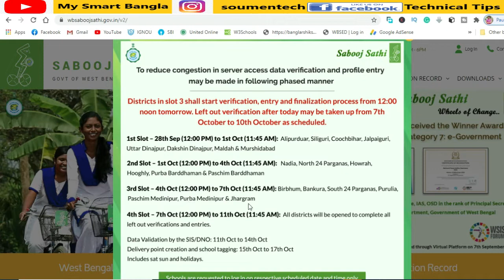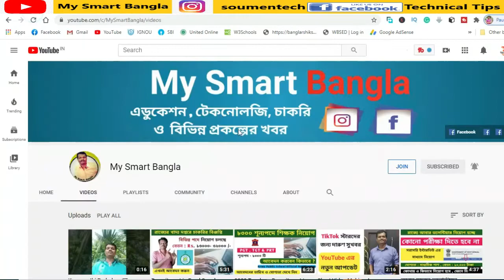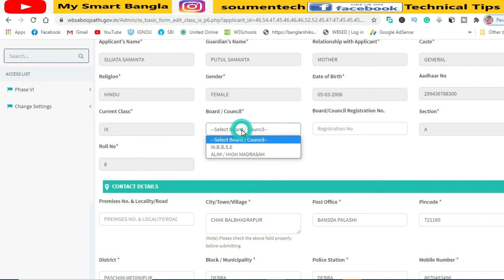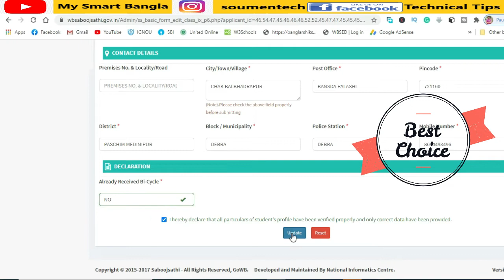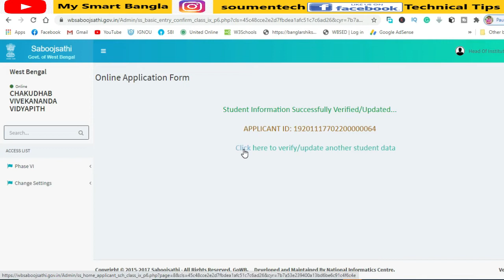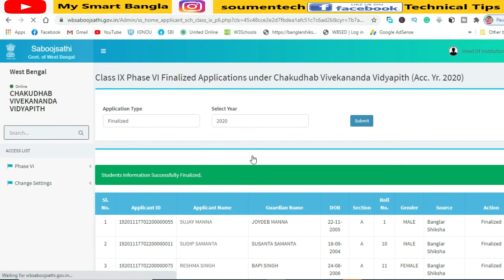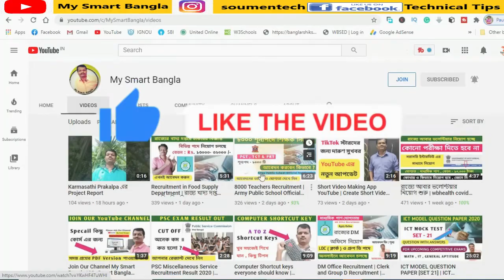Sabooj Sathi Portal Student Data Verification \ Finalize Student Data | Sabooj Sathi Login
In this Video We Discuss,  How to Sabooj Sathi Portal Student Data Verification \  Finalize Student Data | Sabooj Sathi Login |

Related Topic :
সবুজ সাথী পোর্টালে সটুডেন্টদের তথ্য আপডেট,
Sabooj Sathi Portal New Updates,
Sabooj Sathi New Entry,
Class IX Data Entry in Sabooj Sathi Portal,
How to Sabooj Sathi Portal Student Data Verification,  Finalize Student Data,
Sabooj Sathi Login